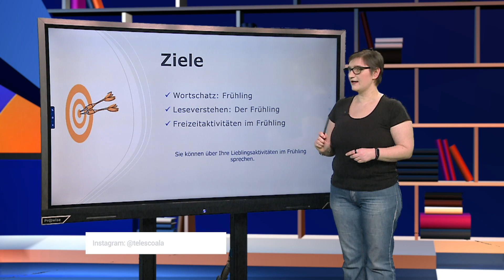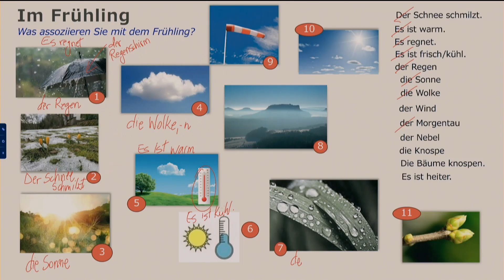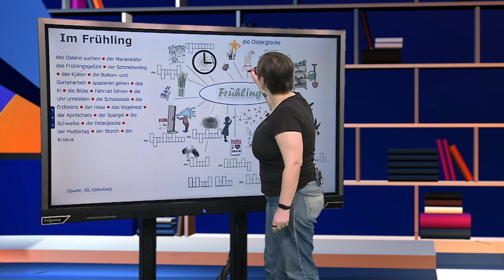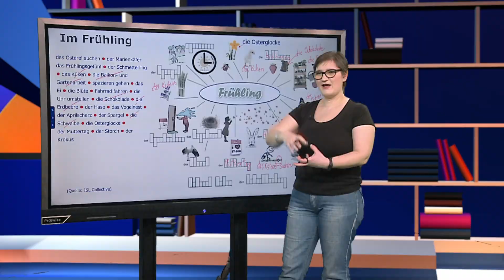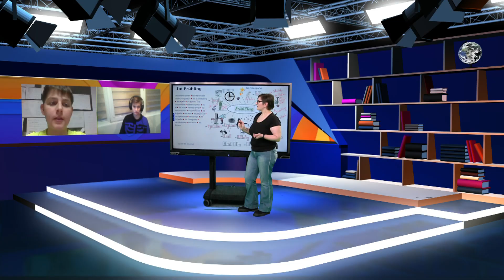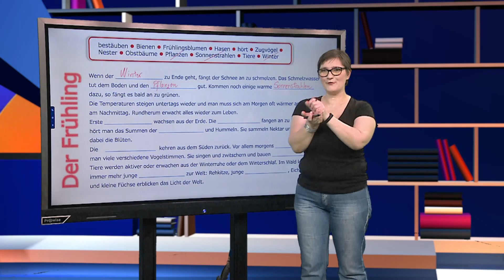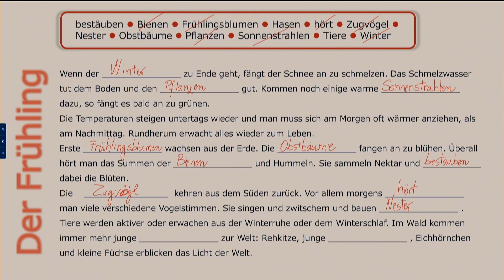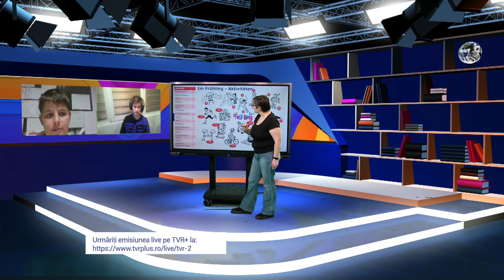TeleŞcoala: Limba germană – nivel A2 | Lektion 23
Ediţia din 17 aprilie a emisiunii TeleŞcoala, difuzată pe TVR2, în care Andreea Rusen ne-a propus lecţia 23 a cursului de Limba germană – nivel A2.